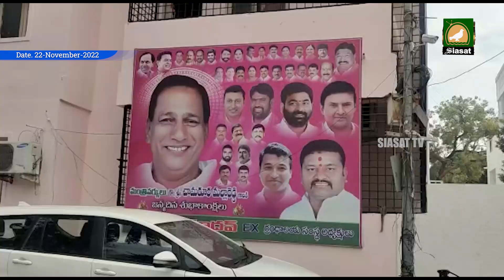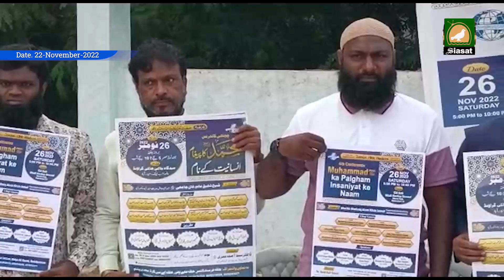Siasat TV Prime Time News | 22 November 2022 | Hyderabad & Telangana